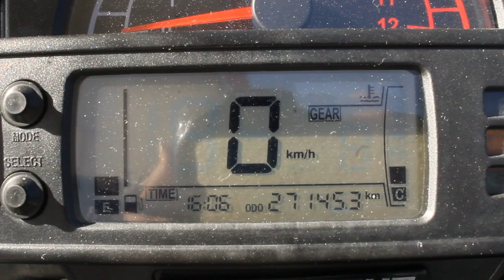Tumoto Mercado Libre AKT Adventour AK250RX3 EIV 2022 - Ver Link